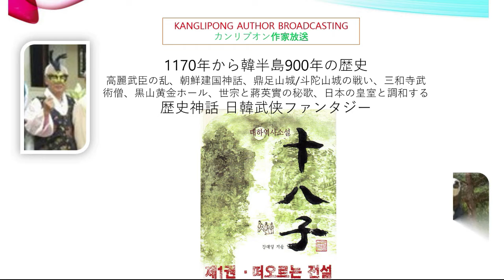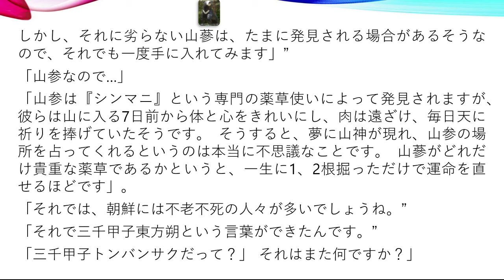S45 小說 シパルザ十八子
1170年から韓半島900年の歴史
高麗武臣の乱、朝鮮建国神話、鼎足山城/斗陀山城の戦い、三和寺武術僧、黒山黄金ホール、世宗と蔣英實の秘歌、日本の皇室と調和する
歴史神話 日韓武侠ファンタジー